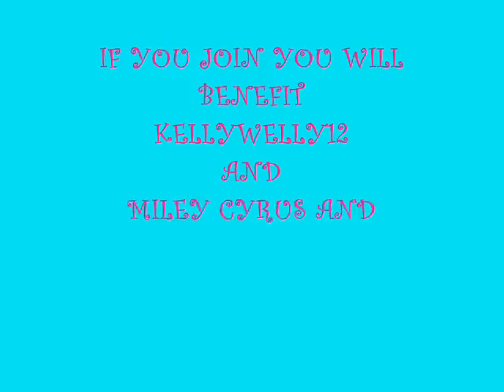MCOFC Miley Cyrus Official Fans Club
RULES~
2.If you want to be in the club either message me or comment on this video to let me know you want in.
3. If MileyCyrusOfficialFC makes a club (copying off mine) you can't be in hers to be in mine. She just wants more subs then me so..

Enjoy the club and once i get 50 (i already have 39) then we can start having fun! Tell your friends,cuzinz,ppl on youtube who like miley  tell them all b/c you know ~miley Loves ya~ who join the club